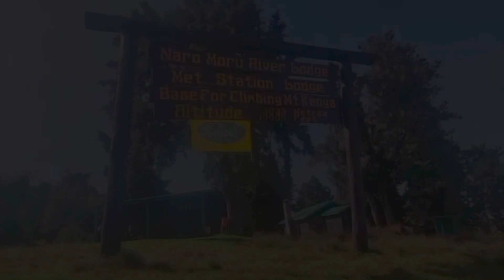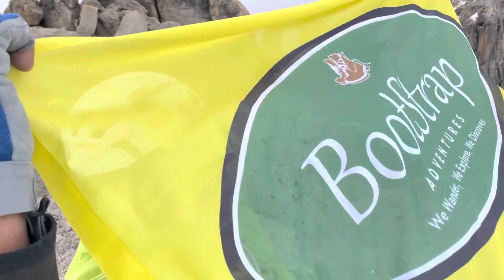Mt Kenya - Batian or Busted (5,199m)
Bootstrap Adventures takes you on a trip to the Roof of Kenya - Batian peak (5,199m asl) on Mt. Kenya.

Join us virtually in this attempt of summiting the highest peak of Mt. Kenya and the second highest peak in Africa.

At Bootstrap Adventures we can plan your trekking requirements or any other adventures that you may have in mind! Feel free to get in touch for an adventure of a lifetime!

Instagram and Facebook: @bootstrapadventures